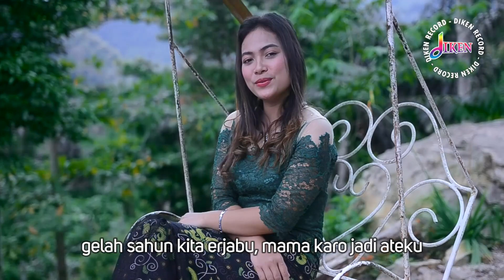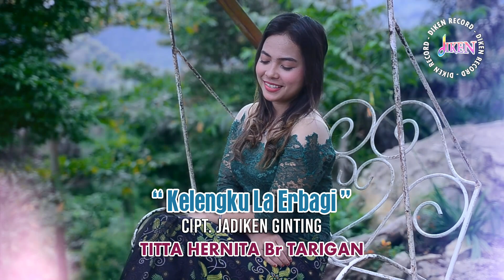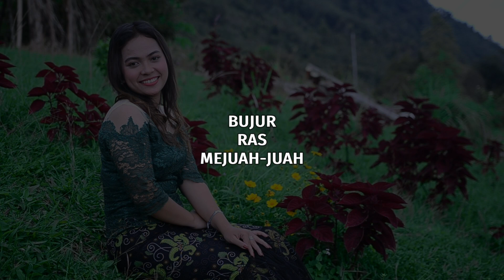TITTA HERNITA TARIGAN | KELENG LA ERBAGI | LAGU KARO DIKEN RECORD